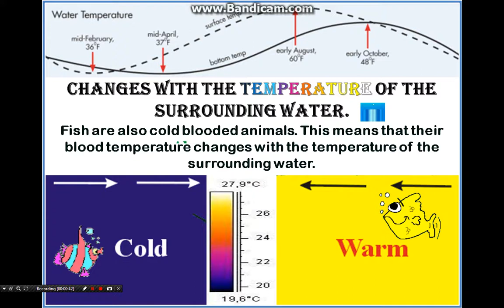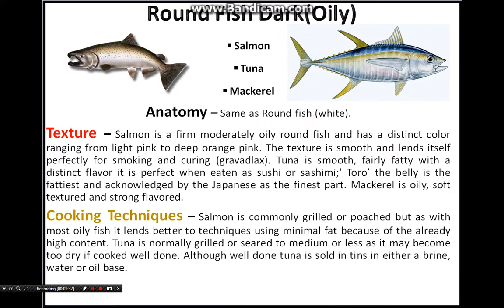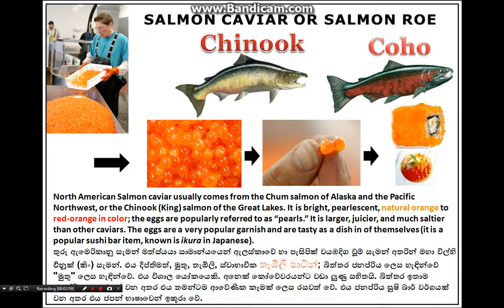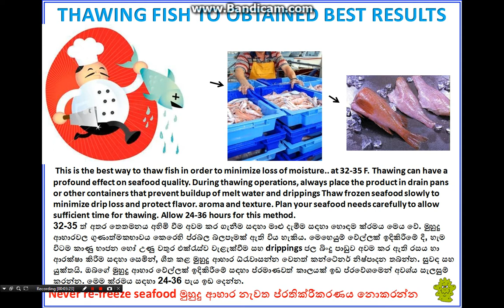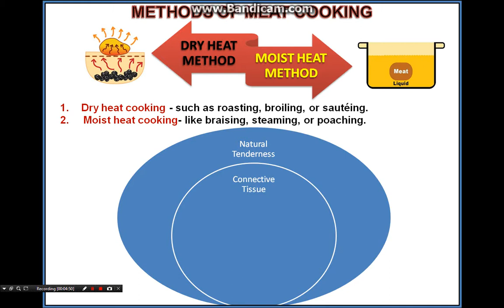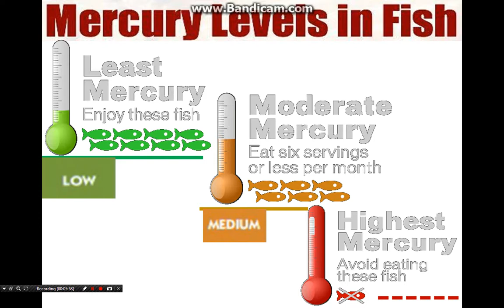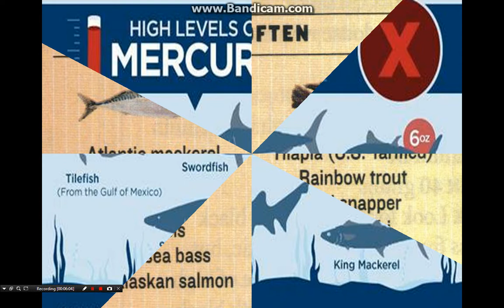SCIENTIFIC KNOWLEDGE AND BETTER UNDERSTANDING OF SEAFOOD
මුහුදු ආහාර පිළිබඳ විද්යාත්මක දැනුම හා අවබෝධය
Culinarian we must have scientific knowledge and better understanding of the role of seafood and human nutrition because we all concerned about its rich healthy source that makes a vital contribution and provides essential nourishment, especially quality protein, vitamins and minerals we must realize important for growth and development for our body. Therefore Chefs we need to work very close with what are called fishery management especially very important science behind this subject in the developing world for safe and high-quality fish and this will ensure a greater impact by improving seafood products and the goal of scientific knowledge of fish’s life cycle .This advice is geared toward helping when it comes to fish in order to reduce the risk of food borne illness, When preparing fresh or thawed seafood, it’s important to prevent bacteria from the raw seafood from spreading to ready-to-eat food. Take these steps to avoid cross-contamination: often called “food poisoning.” you and your family can safely enjoy the fine taste and good nutrition of seafood.
Please view my presentation and forward your ideas; we can share each other’s ideas to get a vast view of the reality of how to short it out guest complaints and their issues.
I appreciate for your valuable feedback.
Thank you for your words of understanding

අපි මුහුදු ආහාරවල සහ මානව පෝෂණය පිළිබඳ කාර්යභාරය පිළිබඳ විද්යාත්මක දැනුම හා අවබෝධය වැඩිදියුණු කළ යුතුවෙ. මන්දයත් අපි සිය පොහොසත් සෞඛ්ය සම්පන්න මූලාශ්රය ගැන සැලකිලිමත් වන අතර අත්යාවශ්ය පෝෂණය ලබා දෙන අතර විශේෂයෙන්ම ගුණාත්මක ප්රෝටීන් විටමින් සහ ඛනිජ ද්රව්ය සංවර්ධනය සඳහා වැදගත් වන බව අවබෝධ කර ගැනීම සඳහා ආහාර හා ආහාරපානවල කාර්යභාරය පිළිබඳ විද්යාත්මක දැනුම හා වඩා හොඳ තාක්ෂණ අවබෝධයක් තිබිය යුතුය. අපේ ශරීරය. එබැවින් සුරක්ෂිත හා උසස් තත්ත්වයේ මාළු සඳහා දියුණු වෙමින් පවතින ලෝකය තුළ විශේෂයෙන් ඉතාම වැදගත් විද්යාත්මක විෂයයක් ලෙස ධීවර  කළමනාකරණය යනුවෙන්  හැඳින්විය හැකි ප්රතමුඛ ලෙස සුරැකිය යුතු සූපවේදීන්වන අප ඒ සඳහා හසල දැනුමක් තිබිය යුතුය. මෙම මුහුදු ආහාර නිෂ්පාදන සහ මත්ස්ය ජීවන චක්රය පිළිබඳ විද්යාත්මක දැනුම වැඩි දියුණු කර ගැනීම මගින් වැඩි සෞඛ්ය සම්පන්න සහ සුරක්ෂිතව මසුන් ආහාරයට ගැනීමේදී දැනුවත් තීරණ ගැනීම වැදගත් අත්යපවශ්යෂ පියවර වේ. තවද ආහාර විෂවීම අවදානම අඩු කර ගැනීමට සඳහාද උපකාරී වනු ඇත. හොඳ සූදානමකින් අවබෝධයකින් යුතුව අමු මුහුදු ආහාර පෙර සූදානම කළ නැවුම් ආහාර එය විශේෂයෙන් දුරට තබා ගන්න මෙම පියවරයන් හරස් දූෂණය බැක්ටීරියා වළක්වා ගැනීම සඳහා වැදගත් වේ. ඒවිට ඔබ හා ඔබේ පවුලේ අයට මුහුදු ආහාරවල හොඳ රසයක් හා හොඳ පෝෂණයක් භුක්ති විඳින්න පුළුවන්.
කරුණාකර මගේ ඉදිරිපත් කිරීමේ දර්ශනය නරබන්න ඔබේ වටිනා අදහස් ඉදිරිපත් කරන්න;  ඒවායේ තුළ යම් මතය ගැටළු  තිබේ  නම් ඒ පිළිබඳව යථාර්ථවාදීව කරුණු විමසා බැලීමටත් එකිනෙකාගේ අදහස් හුවමාරු කරගැනීමටත් කැමතියි
ඔබගේ වටිනා අදහස් සඳහා මා අගය කරනවා.